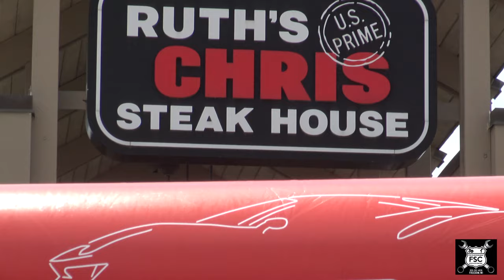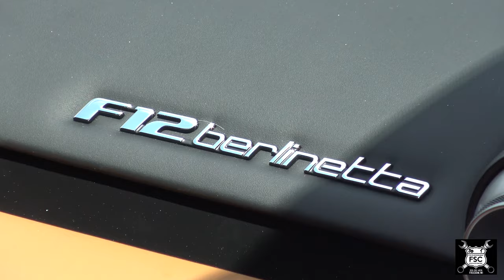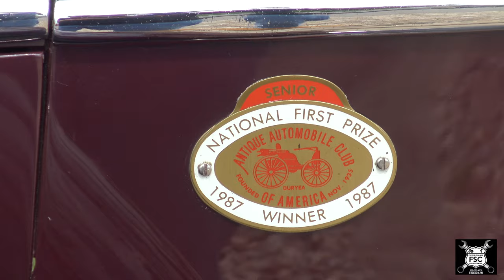1957 Ferrari Testa Rossa, 1936 Cadillac For Gilda's Club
Ferrari Club Of America put on a charity car show to benefit Gilda's Club.  I interview the owners of a 1957 Ferrari Testa Rossa "replica" and 1936 Cadillac Coach Limousine.